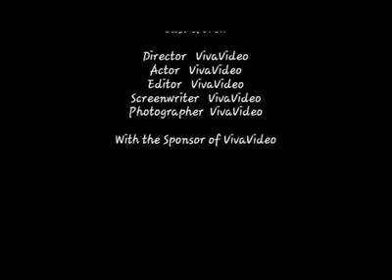Al-Hagie Karanba Salim Diaby